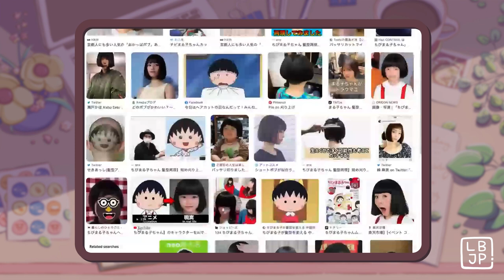Japanese barcode hair??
Your host Chie talks about hairstyles and how they're referred to in Japanese.
The name of the person who appears in the 3rd stall of bathrooms turns out is actually Hanako-san. Sadako-san has a whole 'nother set of lore^^

What's your favorite hairstyle called in Japanese?

Timestamps:
0:00 Intro // braiding
2:50 okappa
7:20 Growing up in Japan / dying hair
9:40 Sadako-san hair

Know how to navigate Japan and what weather language to watch out for by studying with NativShark^^

The NativShark platform is a one-stop core study material for your Japanese studies^^

No more beginner's resource spiral, not knowing if you're studying the right things, or getting hit with the feeling of not studying enough.
NativShark takes care of the heavy-lifting so the only thing you have to do is show up and hit the study button.
Oh, and also enjoy your favorite things that got you studying Japanese in the first place like books, games, music, culture, family interactions, and more along the way :)